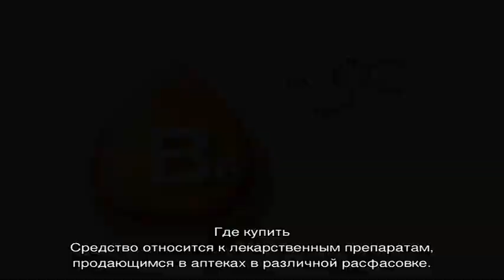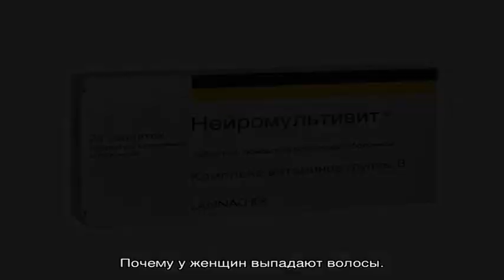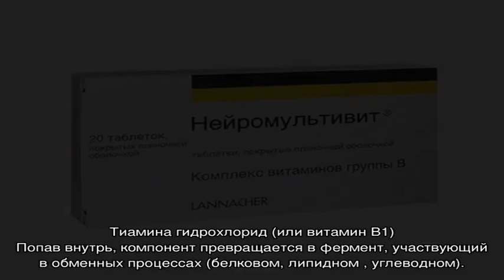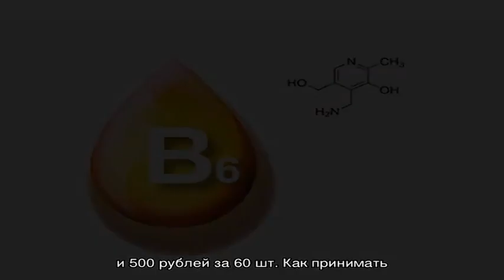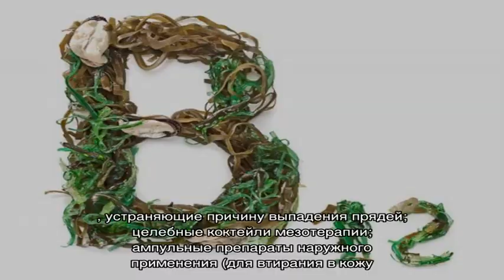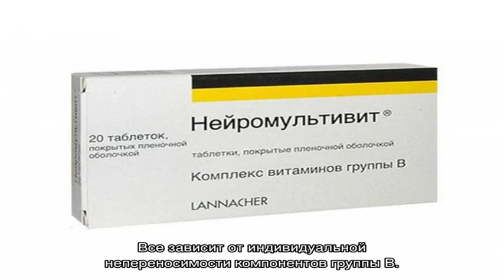Нейромультивит от выпадения волос — полный обзор средства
Эффект от применения Нейромультивита при выпадении волос. Разбираем состав. Где купить и какая стоимость препарата. Инструкция по применению. Плюсы и минусы. Закрепление результата. Меры предосторожности.